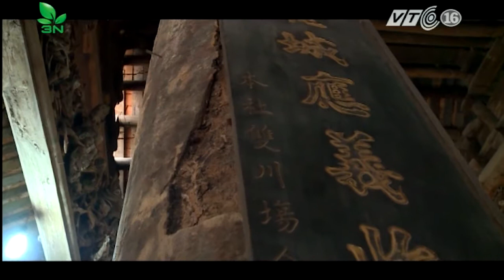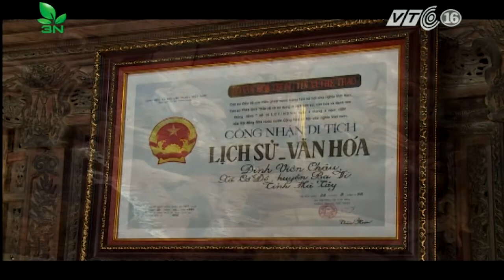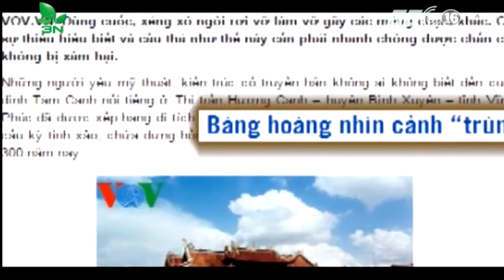Đình cổ xứ Đoài “kêu cứu” | VTC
VTC | Những bức phù điêu cổ được buộc giữ bằng những sợi dây thép, cột đình bị mối xông mục ruỗng… Đó là tình trạng của những ngôi đình cổ nổi tiếng ở xứ Đoài, Phúc Thọ, Hà Nội.